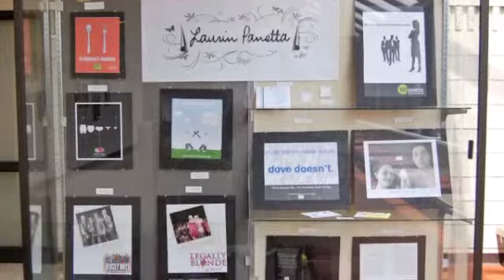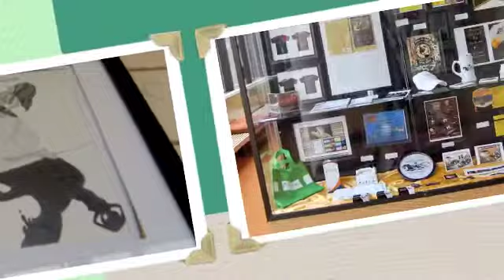Madonna University Senior Art Show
By Leslie Banks: Madonna University Senior Art Show celebrates a passion for the arts and the beginning of careers